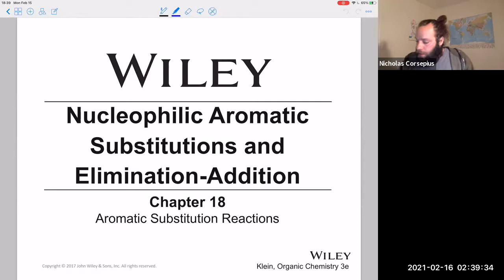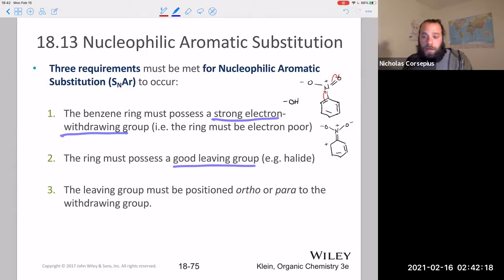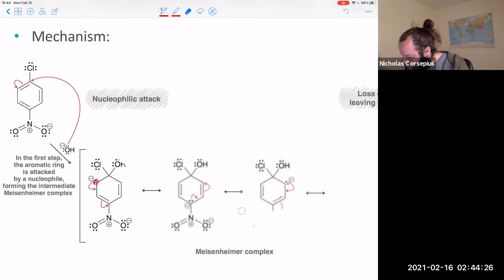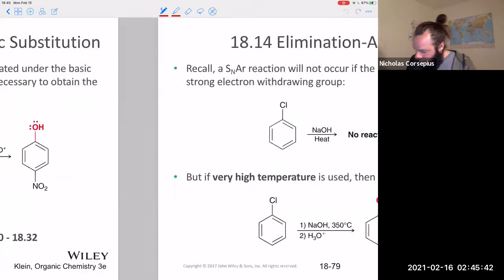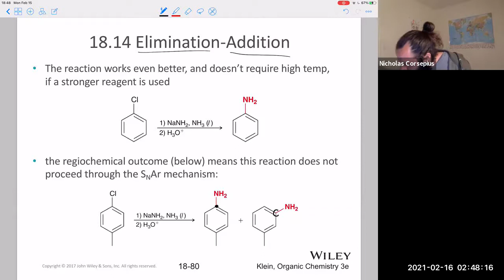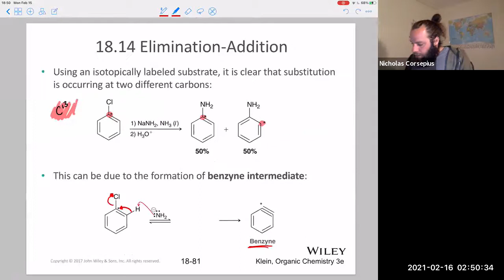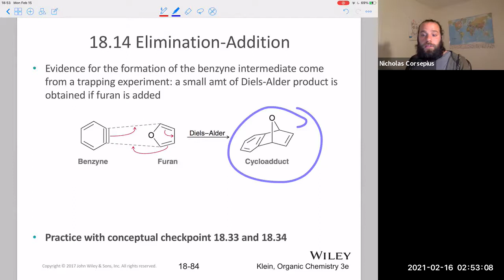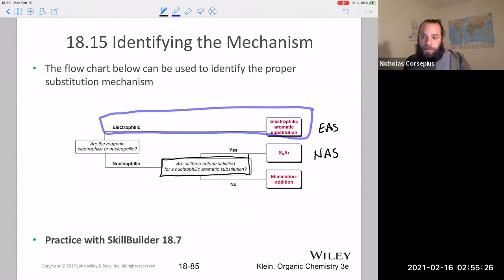Ch 18 Nucleophilic Aromatic Substitution and Elimination Addition